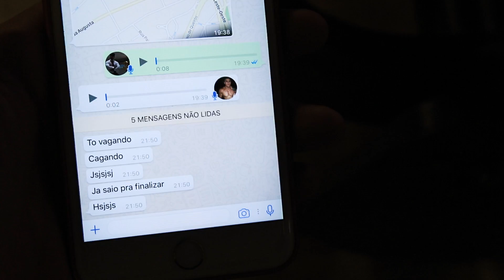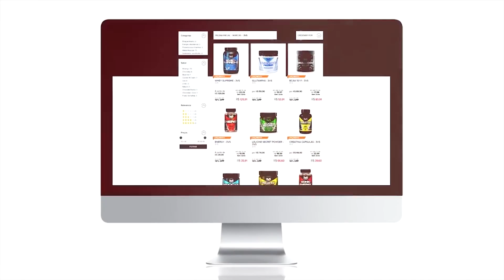TREINO DE PERNAS COM O ARNOLD | EM BUSCA DAS LENDAS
Parem as máquinas: achamos o filho da LENDA!
Acompanhe um treino de prnas com Toguro e com ele: o Arnold brasileiro.
E esse é mais um quadro da ABETv: em busca das lendas!
Conhece alguém com potencial, mas que não tem a visibilidade adequada?
Vamos começar uma caça aos lendários das academias!
Curta o vídeo, fortaleça no LIKE e deixe nos comentários a lenda da sua academia!